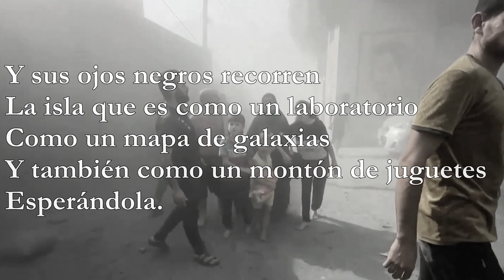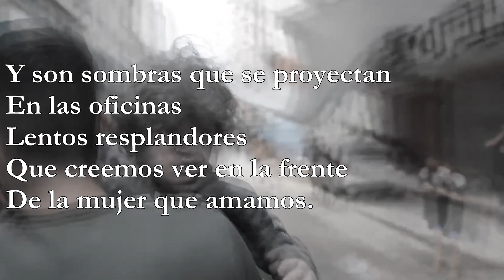Los niños rojos, de Roberto Bolaño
Como en una película
Después del gran terremoto
Siempre hay un niño
Que no muere
Extraño y dialéctico film
En el otro lado del sistema.
A veces el barco naufraga
En los mares del oriente
Y todos los pasajeros se ahogan
O son devorados por los tiburones
Sin embargo siempre hay una niña
Que sobrevive.
Y sus ojos negros recorren
La isla que es como un laboratorio
Como un mapa de galaxias
Y también como un montón de juguetes
Esperándola.
La vida tal vez quiere
Seguro que quiere
Que en las grandes catástrofes
Ellos sean pequeñas anti-catástrofes
Formas de criticar
Nuestro destino nuestro azar y nuestros
Crímenes predeterminados.
Y así algunos escapan
Cuando los buses chocan cuando los
Supermercados se incendian
O cuando la aviación de guerra
Destruye totalmente sus pueblos.
Así algunos escapan
A las doce del día
Protegidos solamente por los sueños
Y son sombras que se proyectan
En las oficinas
Lentos resplandores
Que creemos ver en la frente
De la mujer que amamos.
Después viene la calma de
La Contrarrevolución después vienen
Los largos interrogatorios eléctricos
Y las baladas sobre hombres
Que nunca regresarán a casa.
Los pantanos se ponen más espesos que nunca.
Pero siempre
Creo yo
Queda algún niño
Para sobrevivir rabiosamente
Y contarlo.